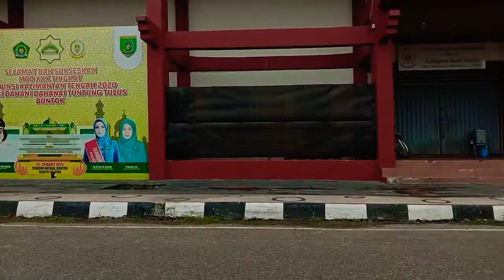STADION BATUAH KOTA BUNTOK 2020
STADION BATUAH KAB. BARSEL
STADION BATUAH BORNEO